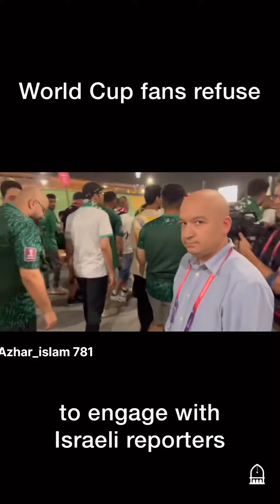FIFA World Cup Qatar Israel NEWS 🤣